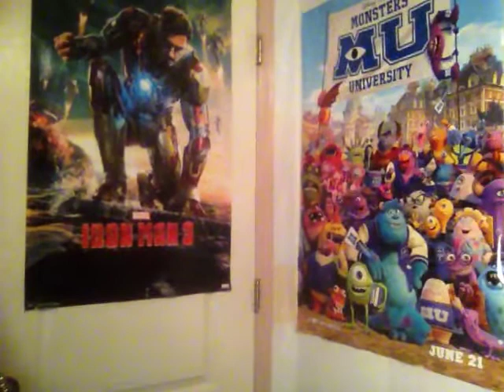Pirates 5 Officially Gets a Title - Pirates of the Caribbean: Dead Men Tell No Tales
It has been announced that the fifth installment in the Pirates of the Caribbean franchise officially gets a title. 22tigerdude... well... a pirate puppet tells you 22tigerdude's thoughts on the title. Enjoy!!!